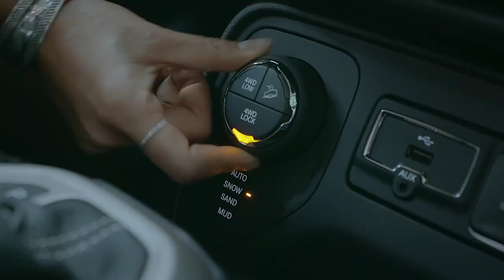Propaganda Koreana do Jeep Renegade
Propaganda muito boa do Jeep para a Korea